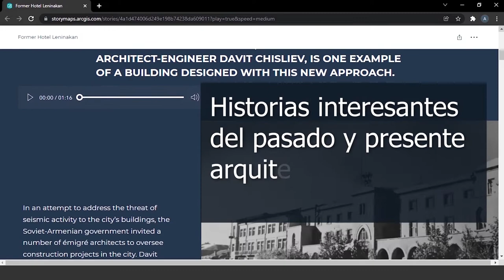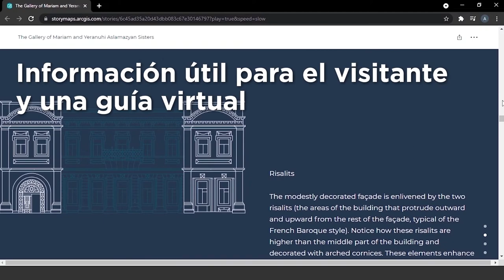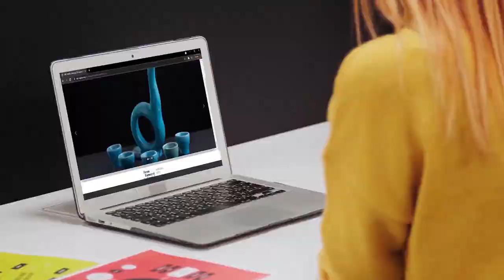From Kumayri to Gyumri - Trailer (in Spanish)